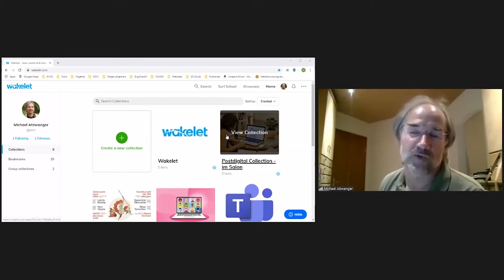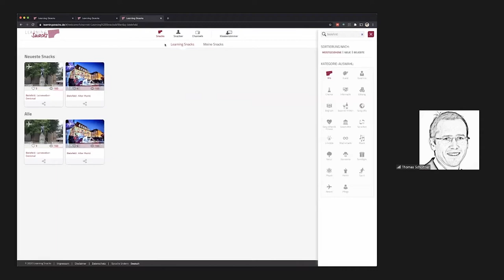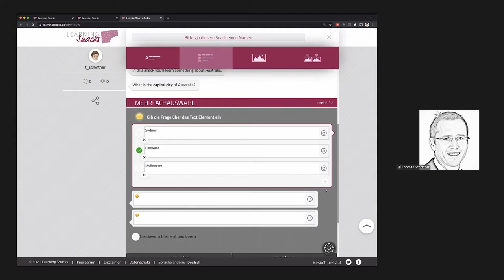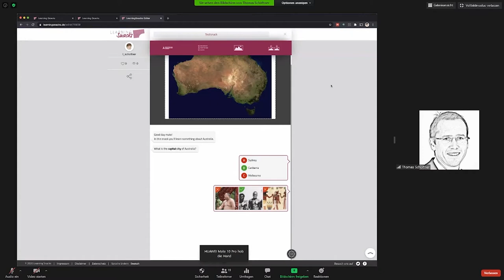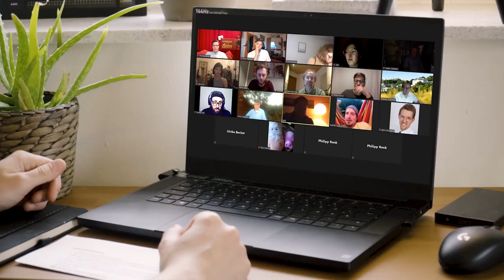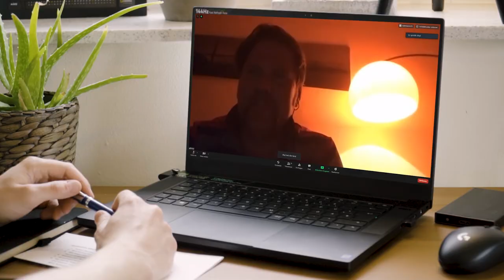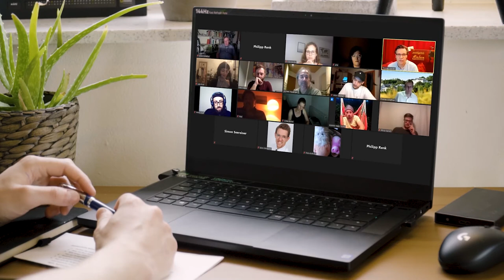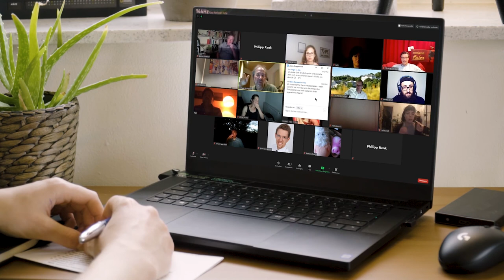Der 2. postdigitale Salon 25.06.2020 Teil 3/3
In diesem Teil des postdigitalen Salons stellt Thomas Schöftner die App "Learning Snacks" vor.